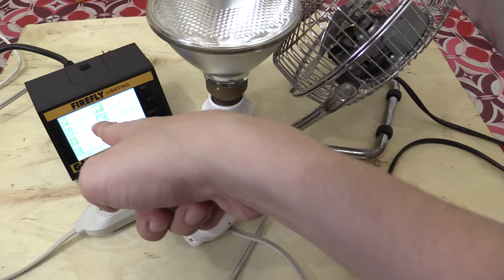Cheapest remote controlled power socket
A $5 infrared remote controlled power socket from eBay.

Inside you'll find a relay which is switched to turn your load on or off.